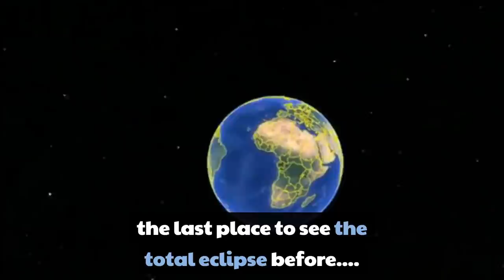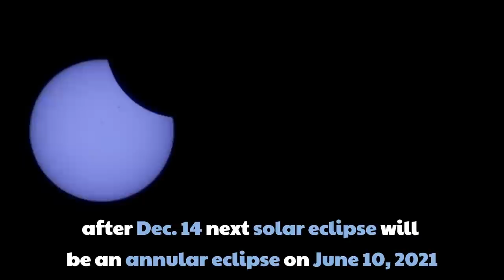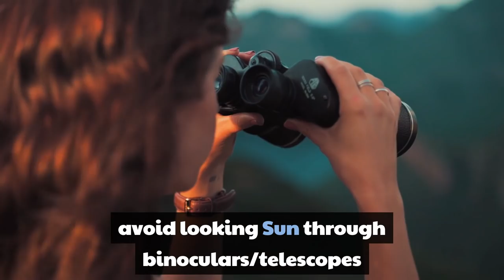Total Solar Eclipse December 14, 2020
The only total solar eclipse of 2020 will  occur on Monday (Dec. 14). A total solar eclipse occurs when the Moon covers the face of the Sun as seen from Earth. The complete coverage allows us to see the day as if it were night, and it reveals the solar corona. The 14 December 2020 solar eclipse path will cross through Chile and Argentina. The rest of the southern half of South America will view a partial eclipse. The eclipse will begin at 13:33:48 Universal Time (UT), when the shadow touches down on the Pacific Ocean and totality will begin at 14:32:28 UT.
To find the precise start and end times of the 2020 solar eclipse calculated for your location,